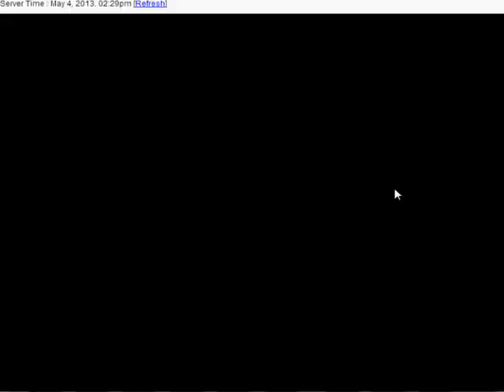NINJA SAGA SAKURA FEST: All origami boss